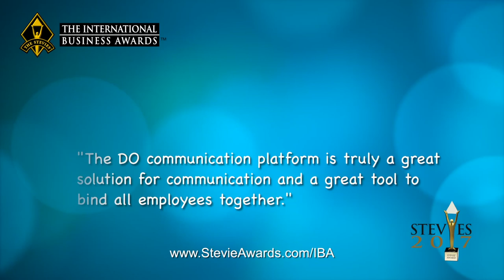Dogus Holding A. S. wins a Stevie® Award in The 2017 International Business Awards